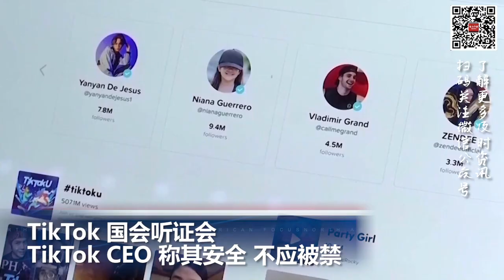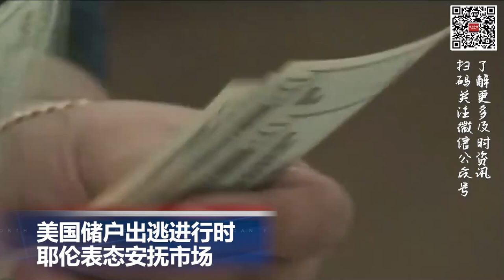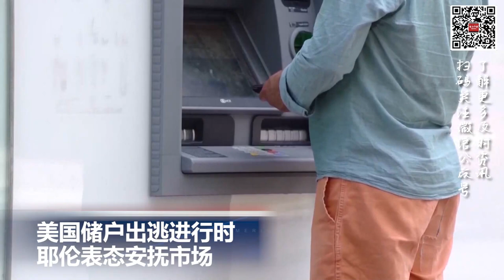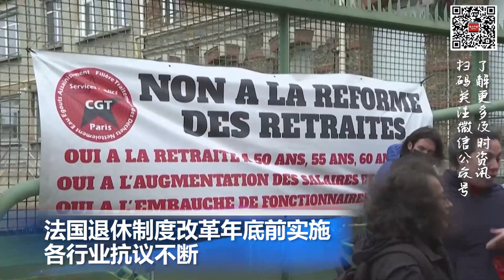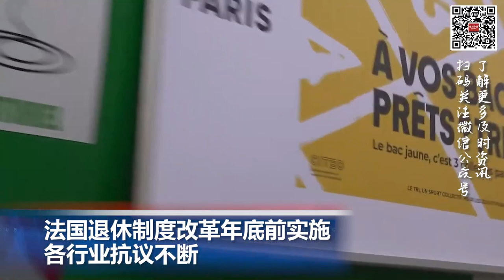美国储户大出逃, 约5000亿流向货币市场基金和大型银行; TikTok CEO 国会听证会称其安全不应被禁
00:00  片头

00:06  TikTok 国会听证会：TikTok CEO称其安全 不应被禁

01:16  美国储户出逃进行时，耶伦表态安抚市场

02:14  洛杉矶地区遭受罕见龙卷风袭击

03:17  法国退休制度改革年底前实施 各行业抗议不断